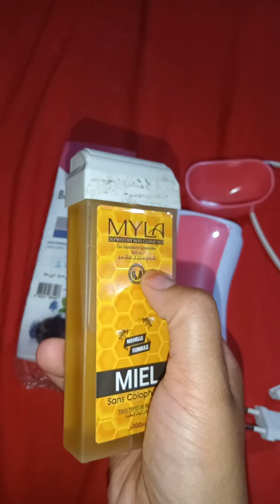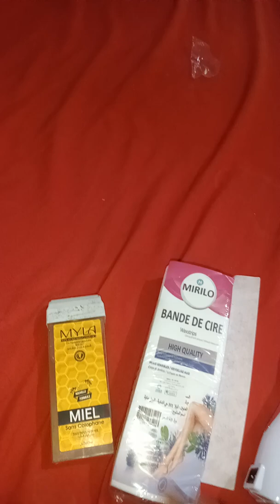آلة نزع الشعر la cire chaude